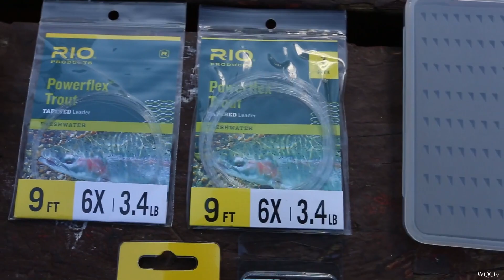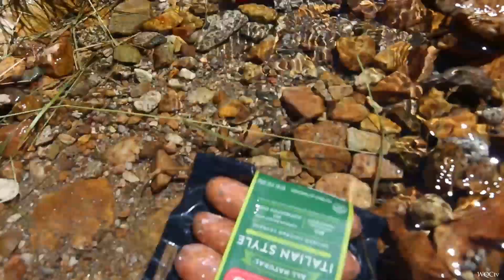Camping Next To A River With A Pitbull Puppy | Trout Fishing | Sierra Nevada Mountains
In this episode it's 2019 and we visit the Sierra Nevada Mountains with our Pitbull puppy, Cassandra.